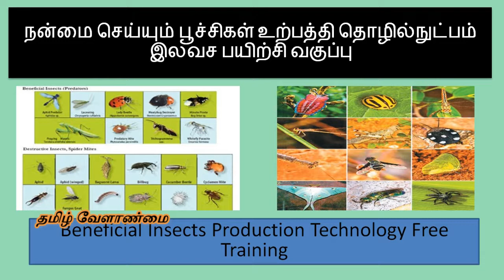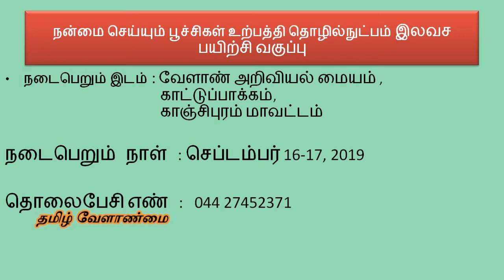Beneficial Insects Production Free Training||நன்மை செய்யும் பூச்சிகள் உற்பத்தி தொழில்நுட்பம்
நன்மை செய்யும் பூச்சிகள் உற்பத்தி தொழில்நுட்பம் இலவச பயிற்சி வகுப்பு